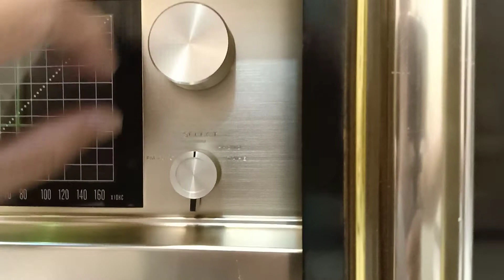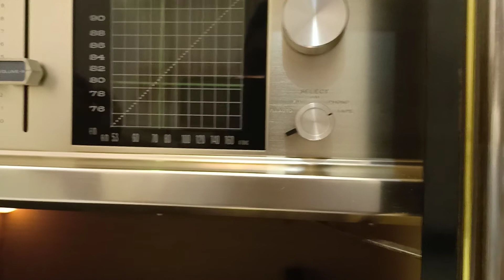TỦ ĐÀI CỔ VICTOR . LH 0908217658 HUY VŨNG TÀU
ĐÀI CỔ VICTOR . LH 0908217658 HUY VŨNG TÀU . SHIP HÀNG TOÀN QUỐC .